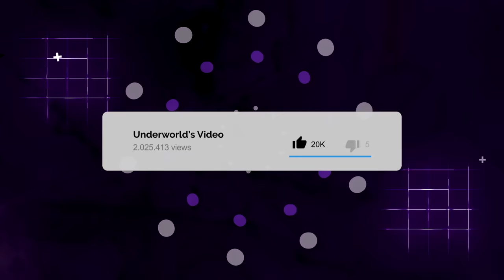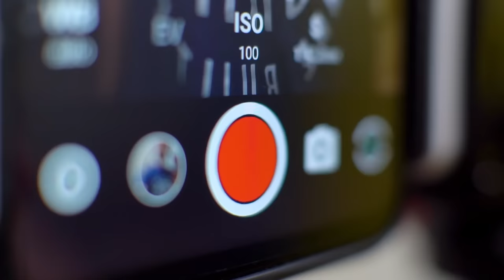Most SCARY Landslides & Sinkholes Caught On Camera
10 Devastating Landslides & Sinkholes Caught On Camera